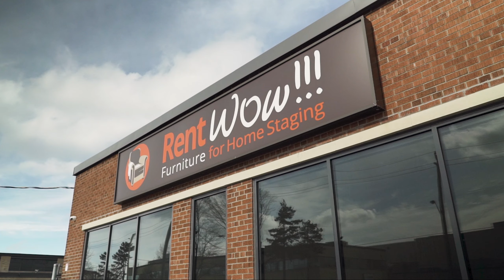RentWow!!!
RentWOW!!! offers a wide range of stylish rental furniture and accessories - all in ONE place.